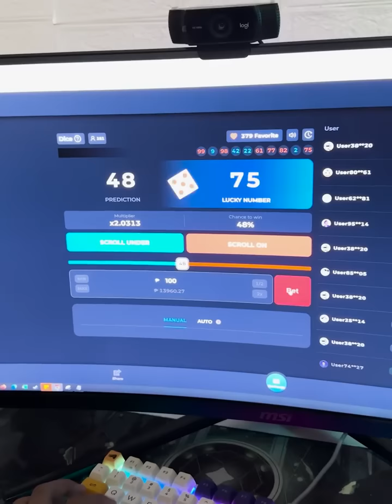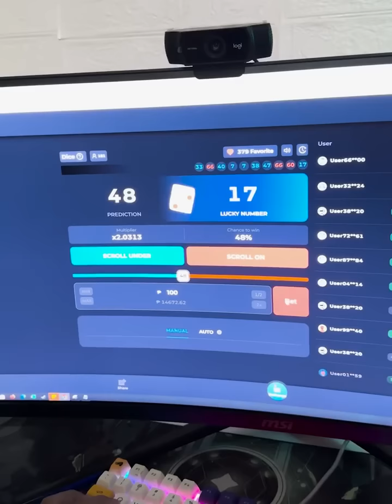Pasensya na sa mga bisaya jan patawarin nyo na si troijan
sa mga gustong maglibang jan ito yong link